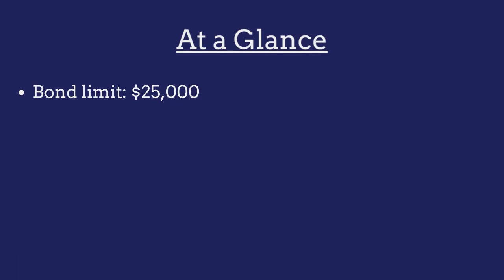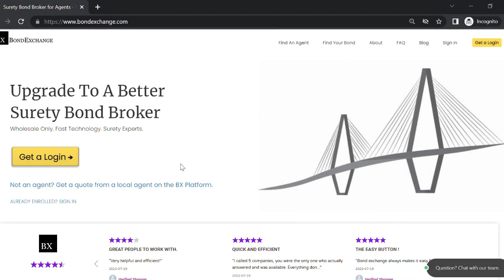What is a New Hampshire Auctioneer Bond?